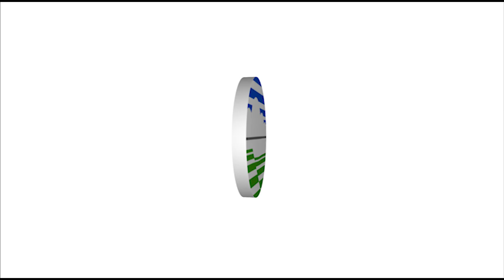Prakiraan Cuaca Esok Hari, Senin 17 Februari 2020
Berikut kami sampaikan tayangan update informasi prakiraan cuaca yang berlaku untuk esok hari Senin, 17 Februari 2020

Category
Science & Technology